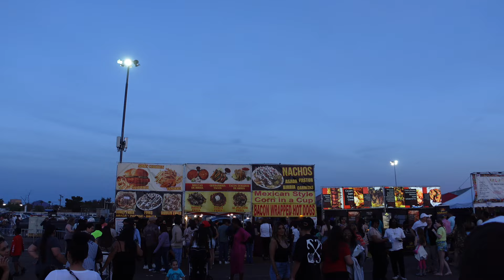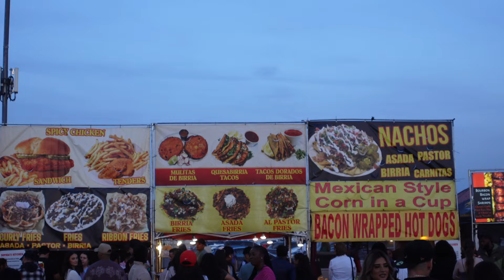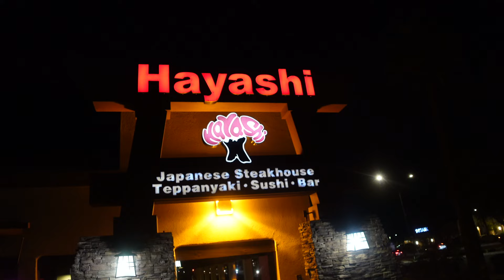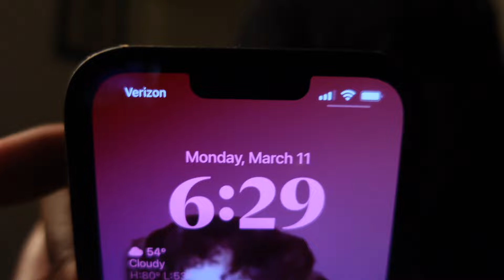vlog: my car is fixed! | shoe collab | sunday church | food festival + hibachi | grwm | gel manicure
camera: Sony zv-1
Amazon storefront: